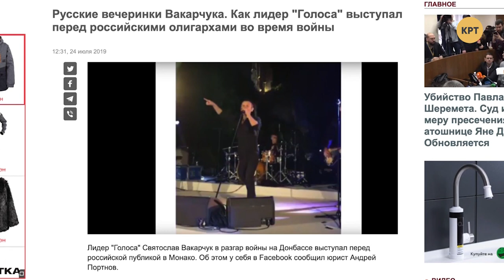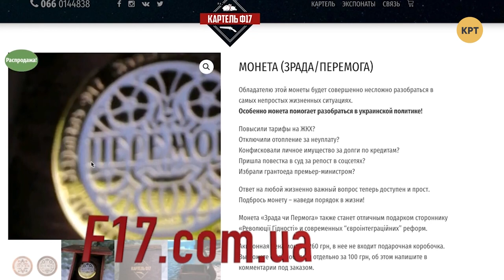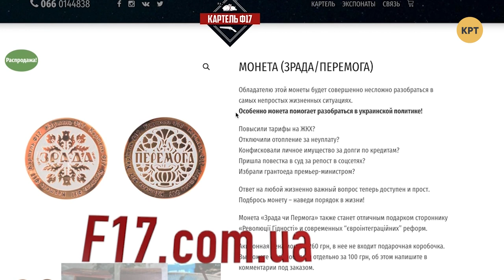Блогер Павел Кухаркин – Топ-блогеры Украины // ТБУ #34 с Тариком Незалежко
Один из украинских блогеров YouTube-канала Klymenko Time Павел Кухаркин рассказал о внутренней кухне работы новостного ресурса и журналистских стандартах.

Распространи это видео!